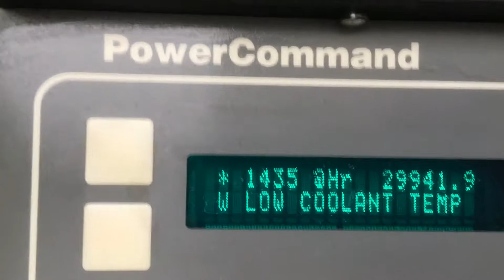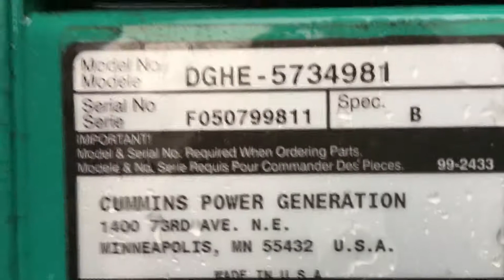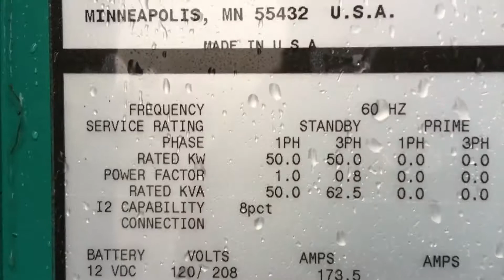2005 CUMMINS DGHE5734981 For Sale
Title: 2005 CUMMINS DGHE5734981 For Sale